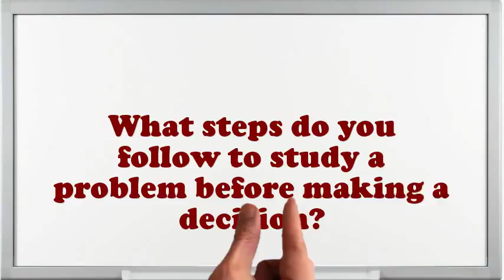Dehydrogenation Supervisor interview questions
Interview Questions for Dehydrogenation Supervisor.How prolonged do you plan to stay at company if offered the Dehydrogenation Supervisor position?What strategic plan did you have as an Dehydrogenation Supervisor?What are the potentials of an elegant Dehydrogenation Supervisor?What extreme challenges presently do you think an Dehydrogenation Supervisor is facing?What was the critical condition you have experience as an Dehydrogenation Supervisor?In your Dehydrogenation Supervisor Chef job did you feel you improved agreeably?What achievements have you gained working as an expertise Dehydrogenation Supervisor?Why do you think you are eligible for the position of Dehydrogenation Supervisor?10 popular interview questions, commonly asked interview questions, first job interview questions,